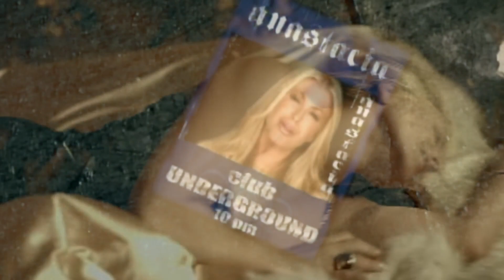Anastacia - Left Outside Alone (Philthy Fun 2022 "Jason Nevins Global" Edit)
In 2022, I created this audio track edit from "Jason Nevins' Global Club" mix of Anastacia's "Left Outside Alone".  I also added a slow intro that i took from the album cut.

Video clips are sourced from the official music video and the 2005 US video. For most of the video, the two versions overlay each other (50/50).  It's interesting how darks/blacks become transparent when doing this in iMovie.   I have a "director's cut" version of the video that uses the US video instead of the 50/50 overlay.  Altho the 50/50 overlay has grown on me, I prefer this other version.  View it on Vimeo

00:00 Intro from album cut
00:23 Club track mixes in
01:41 Vocals start in earnest
03:15 I need to pray/Oh heavenly Father
04:27 Outro

Tools used: GarageBand, Quicktime, iMovie